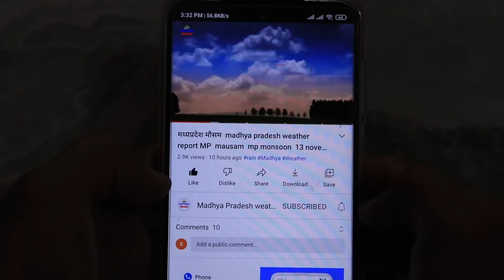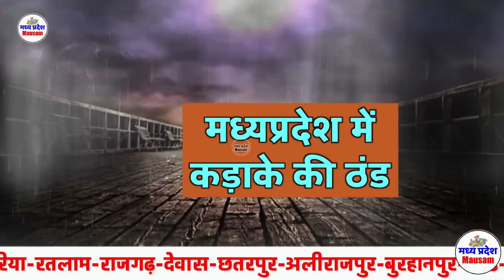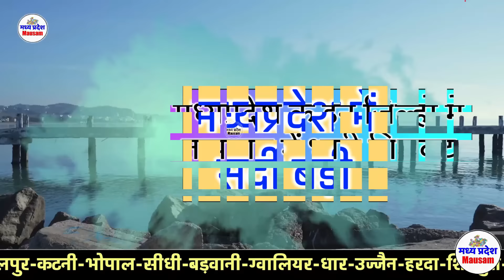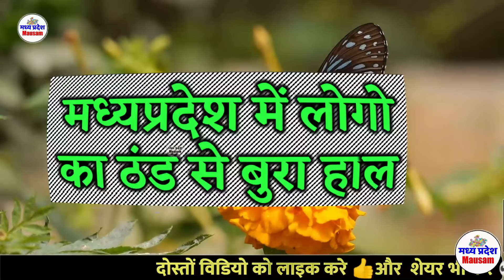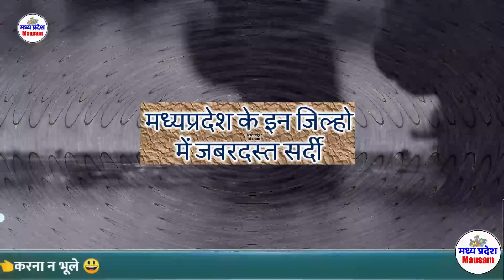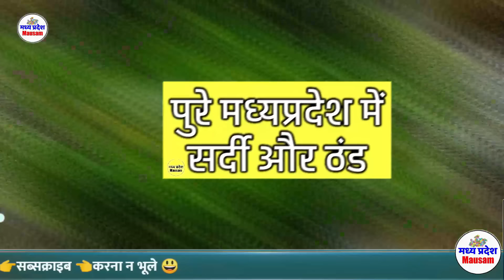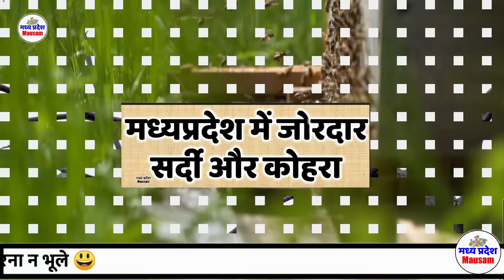मध्यप्रदेश मौसम आंधी तूफान भारी बारिश 7 जनवरी Madhya Pradesh Weather news 7 January 2024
मध्यप्रदेश में भयंकर आंधी तूफान भारी बारिश 7 जनवरी Madhya Pradesh Weather news  7 January 2024
मध्यप्रदेश मौसम  Madhya Pradesh Weather news  आज का मौसम 7 January 2024 7 जनवरी 2024 imd satellite
मध्यप्रदेश मौसम  Madhya Pradesh Weather news  आज का मौसम 7 January 7आज का मौसम 7 January 2024 मध्यप्रदेश मौसम  Madhya Pradesh Weather news 7 January   7 जनवरी 2024 7 जनवरी 2024 मध्यप्रदेश मौसम  Madhya Pradesh Weather news  7  January 2024
आज का मौसम 7 January 2024 मध्यप्रदेश मौसम  Madhya Pradesh Weather news   7 जनवरी 2024

MP Weather
 7 January 2024 मध्यप्रदेश मौसम  7 January   7 जनवरी 2024
7 जनवरी 2024 मध्यप्रदेश मौसम  Madhya Pradesh Weather news  7  January 2024
7 जनवरी 2024 मध्यप्रदेश मौसम  Madhya Pradesh Weather news  7  January 2024
 7 January 2024 मध्यप्रदेश मौसम  7 January   7 जनवरी 2024
आज का मौसम: मध्य प्रदेश 7 जनवरी 2024 मध्यप्रदेश मौसम  Madhya Pradesh Weather news  7  January 2024
Mumbai weather
Today weather
Jabalpur weather
weather bhopal  madhya pradesh
Weather indore
Weather Report  7 January 2024 मध्यप्रदेश मौसम  7 January   7 जनवरी 2024 7 जनवरी 2024
mp news
mausam vibhag
madhya pradesh
samachar
मध्य प्रदेश की मौसम की जानकारी
मौसम विभाग
समाचार 7 जनवरी 2024 मध्यप्रदेश मौसम  Madhya Pradesh Weather news  7  January 2024

मध्य प्रदेश के मुख्य समाचार Madhya Pradesh today newsमध्यप्रदेश में भयंकर आंधी तूफान भारी बारिश 7 जूनMadhya Pradesh Weather news  7 January 2024

MP Weather
 7 January 2024 मध्यप्रदेश मौसम  7 January   7 जनवरी 2024
7 जनवरी 2024 मध्यप्रदेश मौसम  Madhya Pradesh Weather news  7  January 2024
7 जनवरी 2024 मध्यप्रदेश मौसम  Madhya Pradesh Weather news  7  January 2024
 7 January 2024 मध्यप्रदेश मौसम  7 January   7 जनवरी 2024
Mumbai weather
Today weather
Jabalpur weather